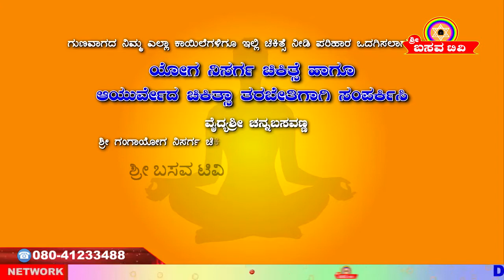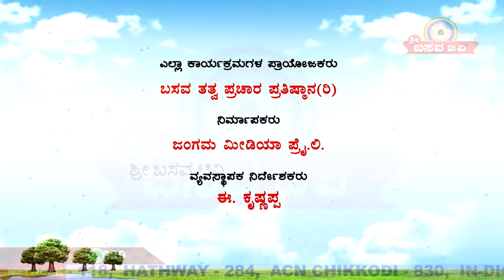Sri Basava Tv- Basava Yoga- Channabasavanna- Ep 150